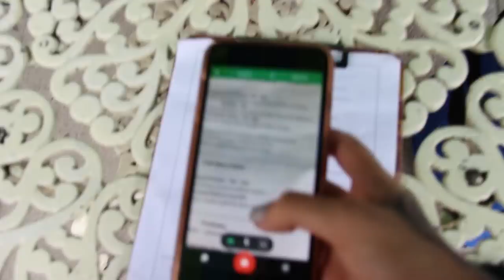Everything went terribly wrong in Mexico w/ Stephi Lee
Everything went terribly wrong...
Everything went wrong today in Mexico.
Here is another vlog:
Stephi Lees nebulizer broke, I get rejected at the gym, I speak to Jason on face time for the first time in a long time, and I learn how to do chest therapy for Stephis cystic fibrosis.
Even though today wasn't perfect I'm still grateful to learn and live.
Leave some comments for me to respond to!